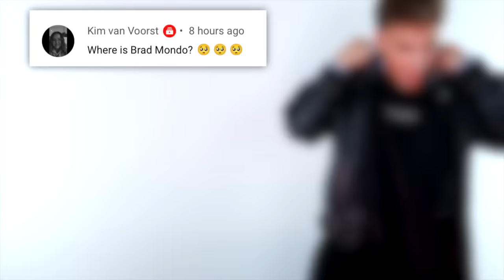This is why I left YouTube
Hi Beautiful! It's been 3 months, and believe me, a lot has happened. Let's catch up.